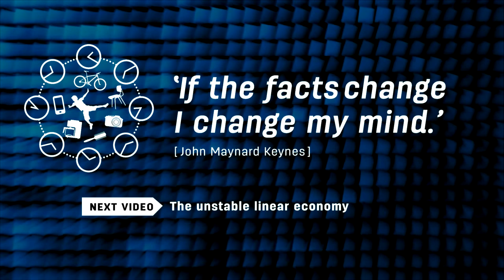CircularX 2015 The Economy Has Changed